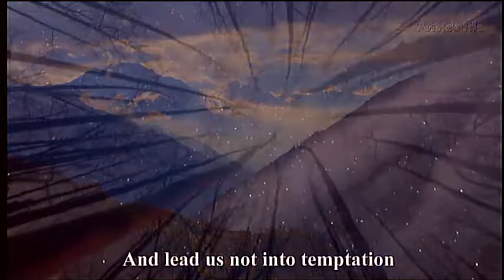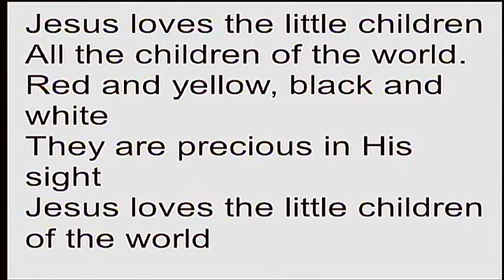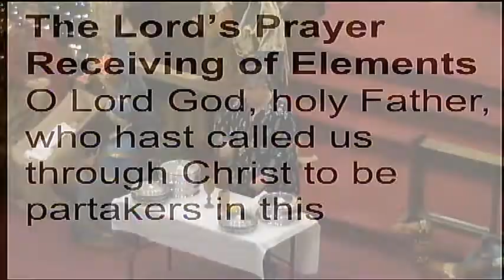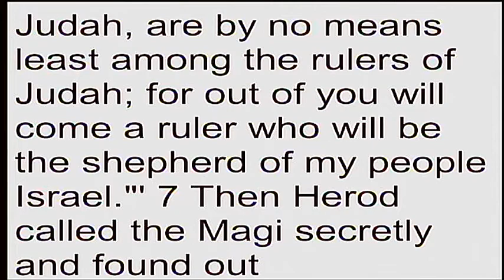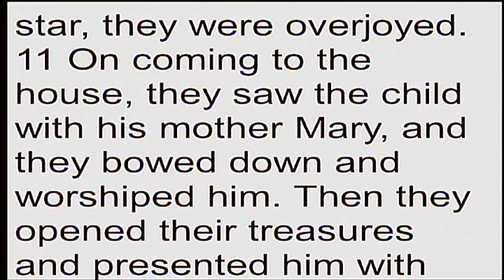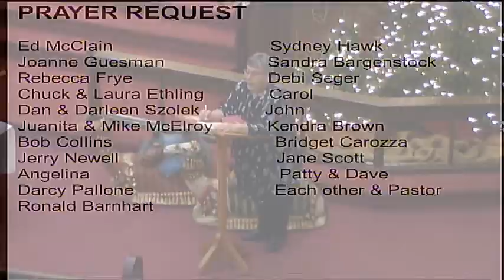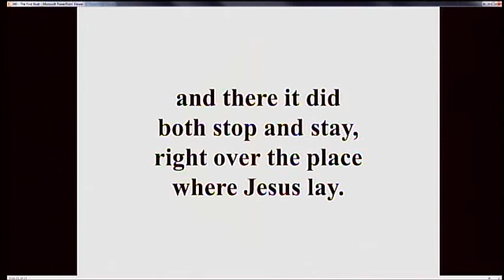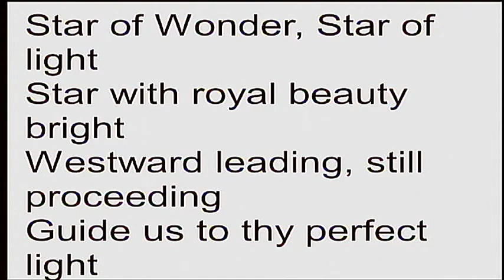01 02 2022 Service